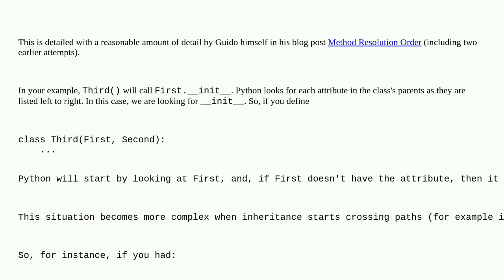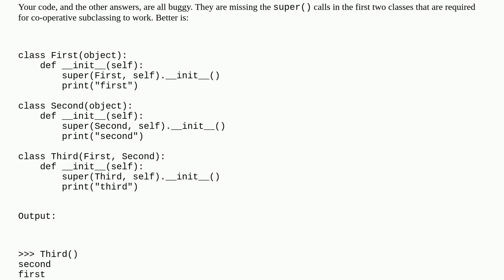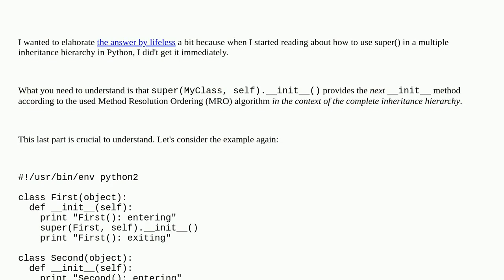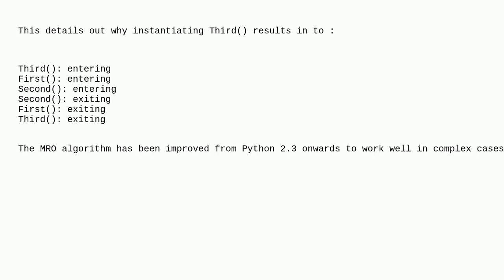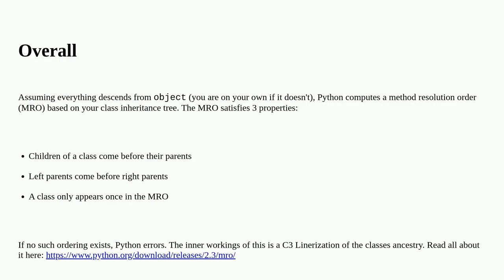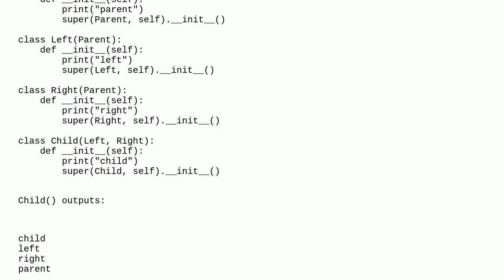How does Python's super() work with multiple inheritance?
A special thanks goes out to the community

  multiple-inheritance python